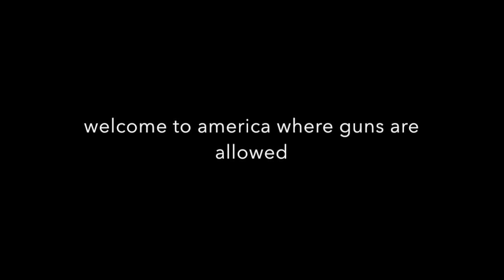gun gif thing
eep first vid ima post random gifs and oh right selfish promo lel sub plzz idk wutev